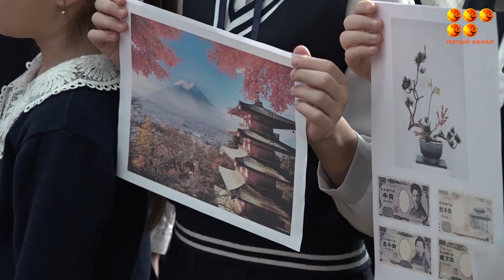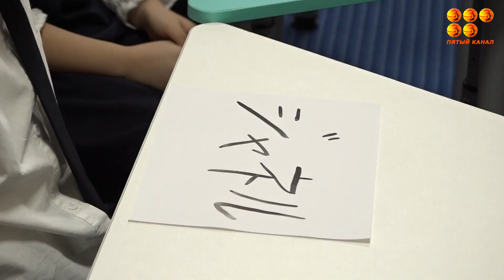В Карагандинской областной детской библиотеке имени Абая проходит проект "Перекрёсток культур".